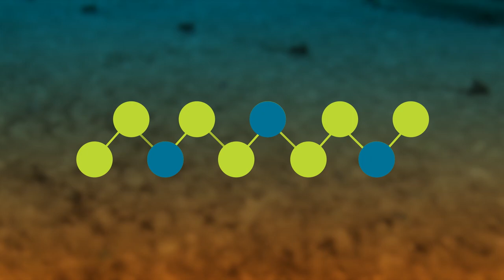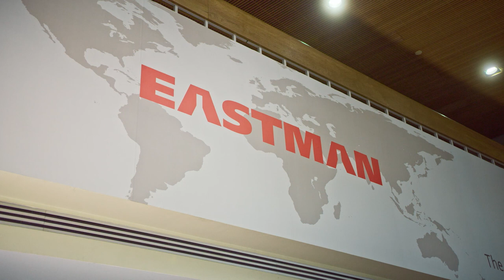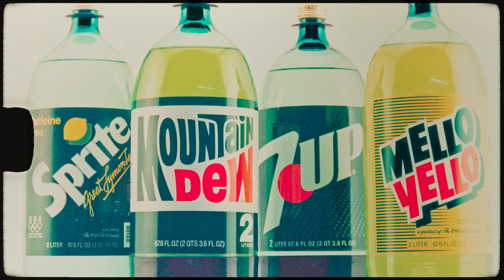Eastman Is Showing the World What’s Possible | Circular Economy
Plastic can be found everywhere — including in landfills, oceans and incinerators. At Eastman, we’ve found a better way to give new, never-ending life to what was once plastic waste.

While we want to believe that everything tossed into recycling bins can be recycled, it’s not true.

In fact, only selected plastics are mechanically recycled every year. Through mechanical recycling, plastics are chopped up into tiny pieces and melted down to create a new plastic product. But with mechanical recycling, bottles can’t become bottles again; they are downcycled to create less valuable plastic like carpet fibers.

As a materials company, we felt it was our responsibility to be a part of the solution. Through decades of development, Eastman is recycling on a scale like never before.

With Eastman’s new molecular recycling technology, we can take plastic waste back to its molecular level to rebuild and create new products over and over again. Molecular recycling technology reduces greenhouse gas while diverting millions of tons of plastic waste away from landfills or incineration.

We can prevent millions of pounds of plastic waste from washing up on shores and further damaging ecosystems. Plastic waste is reused to give life to brand-new material that is just as strong and valuable as it was before.

Plastic waste will no longer be waste. It is now a valuable feedstock we can use infinitely.

With our molecular recycling technologies, we are showing the world what’s possible.

► Follow for updates on our latest innovations.